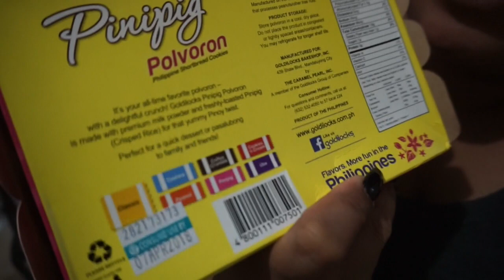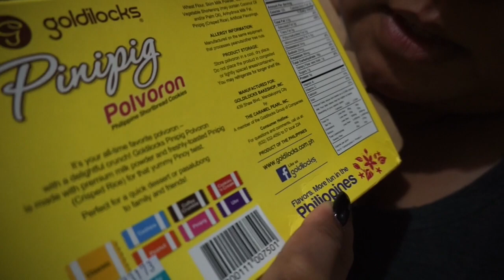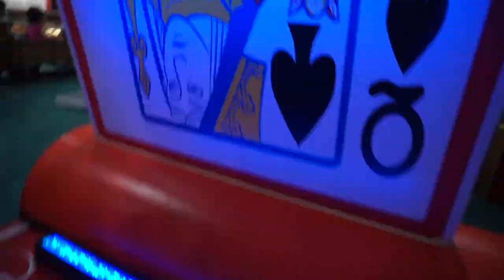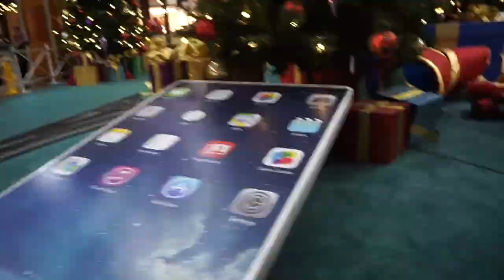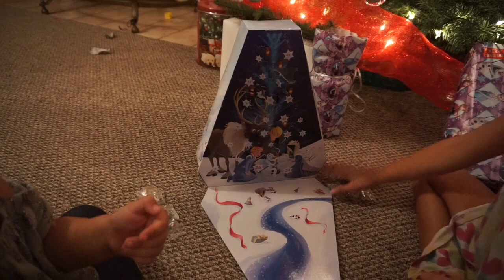Vlogmas #8 | Christmas Calendar